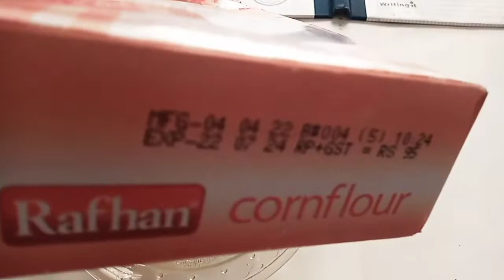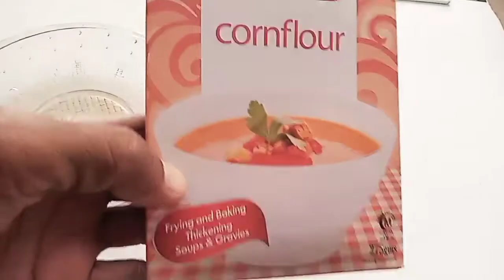corn flour kay estemal || corn flour benefits in urdu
corn flour kay estemal || corn flour benefits in urdu || corn flour